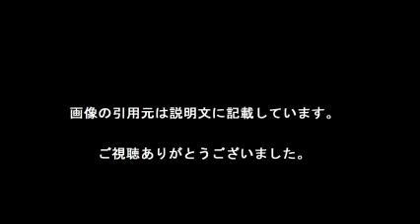滝沢眞規子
【引用元画像】
00:00:00.00 → ・MAKIKO'S DIARY Makiko Takizawa Official Blog [滝沢眞規子 公式ﾌﾞﾛｸﾞ]

00:00:10.91 → ・滝沢眞規子 (@makikotakizawa) ? Instagram photos and videos

00:00:21.82 → ・VERY主婦モデル【滝沢眞規子】さんの凄すぎる豪邸 - NAVER まとめ

00:00:32.73 → ・滝沢眞規子、「社会に出た生意気な女」発言に見た“自意識のオオモノ ...

00:00:43.64 → ・VERY主婦モデル滝沢眞規子がinstaで公開。"タキマキ弁当" には家族へ ...

00:00:54.55 → ・滝沢眞規子、「社会に出た生意気な女」発言に見た“自意識のオオモノ ...

00:01:05.45 → ・滝沢眞規子さん 自宅 リビング編｜渋谷に暮らす主婦ブログ

00:01:16.36 → ・滝沢眞規子 / VERY 専属モデル｜Cart（カート）

00:01:27.27 → ・楽天ブックス: 滝沢眞規子 MY BASIC - 滝沢眞規子 - 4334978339 : 本

00:01:38.18 → ・滝沢眞規子 MY BASIC (VERY BOOKS) : 滝沢 眞規子 : 本 : Amazon

【関連動画】
・主婦モデル3児の母・滝沢眞規子 美と健康の秘訣（タキマキ）前園真聖

滝沢眞規子 旦那
滝沢眞規子 ブログ
滝沢眞規子 実家
滝沢眞規子 受験
滝沢眞規子 大学
滝沢眞規子家
滝沢眞規子 本
滝沢眞規子 髪型
滝沢眞規子長女中学